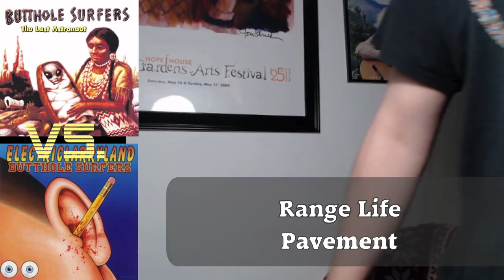Battle of the Butthole Surfers Day 37 - I Don't Have a Problem vs. Ah Ha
Battle of the Band
Butthole Surfers Match 37
I Don't Have a Problem vs. Ah Ha